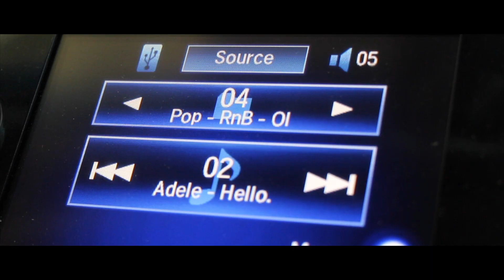Jill and Bobby Episode 3 of 16 - Jill & Susie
Jill runs into Bobby for the first time.

CAST
Alicia Brower - Jill Moss
Meg Schaab - Susie
Sokhan Kevin Sar - Bobby Dagger

Songs : Without you and Alright

Connect on other Media